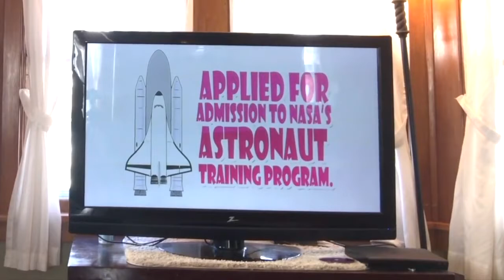Happy National Woman's Day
Hey family, I hope you enjoy this history lesson I am teaching to my son Christian today. I will be teaching him about Dr. Mae Jeminson, She was the first black women to become an astronaut.

INSTAGRAM NAME: Grub with the Grissetts